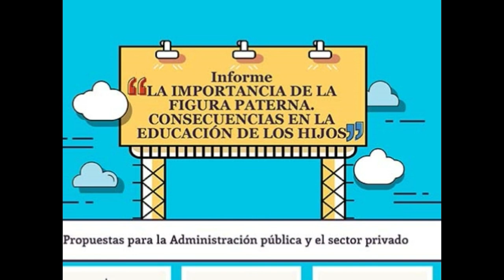Aragón Radio. Informe de paternidad 2019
Entrevista en el programa "Despierta Aragón" de Aragón Radio, con motivo de la publicación del informe "La importancia de la figura paterna. Consecuencias en la educación de los hijos".